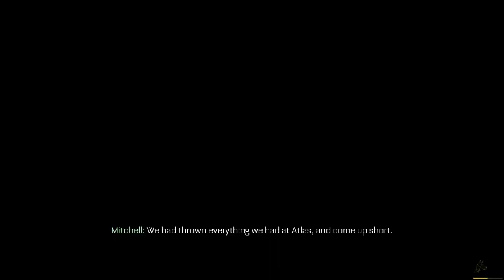Call of Duty: Advanced Warfare [PC] Walkthrough Gameplay - Part 13 - Captured